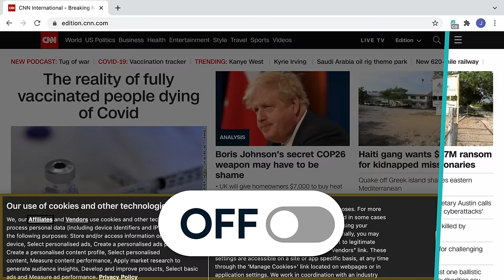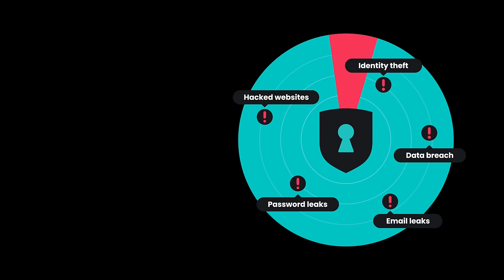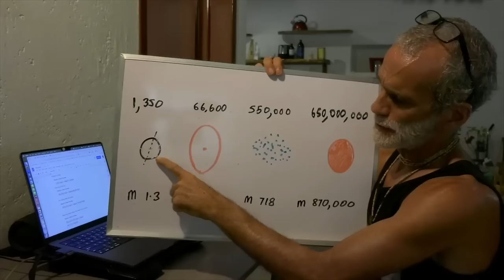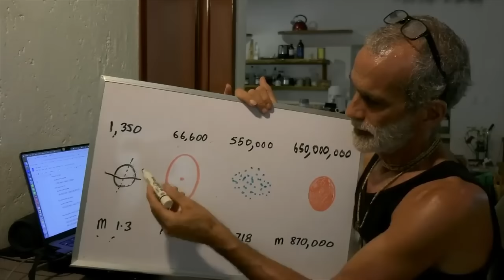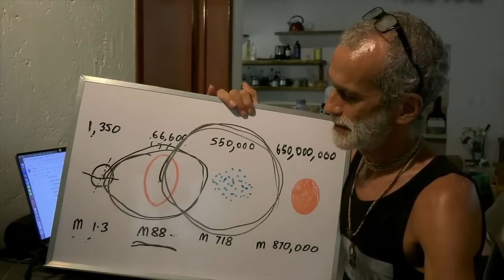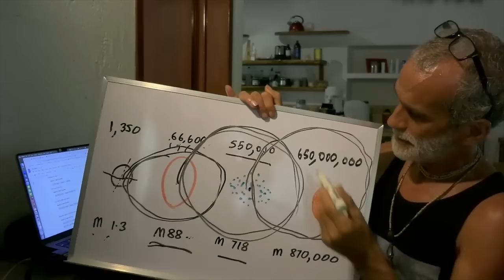The Most Clueless Flat Earther You Will EVER See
Santos has really outdone himself today, this time using a whiteboard to show off his ignorance to its fullest. Just sit back, and enjoy this one. Face palm protection required.